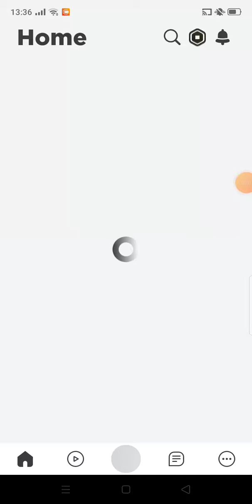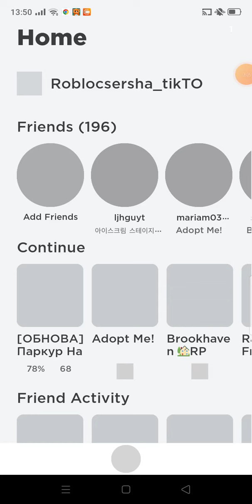Проверяю паркур на робуксы! Интересно мне дадут робуксы? 🤔💭